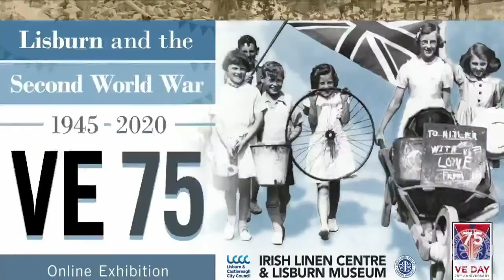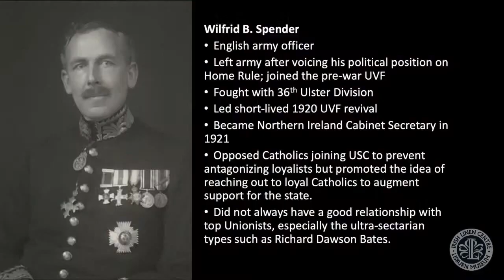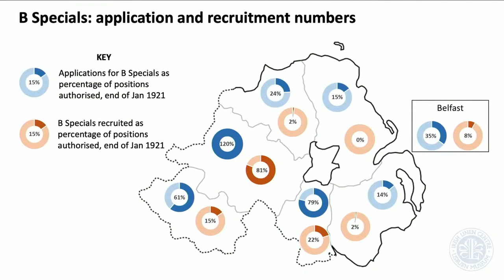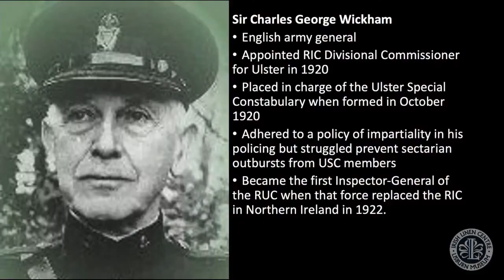Christopher Magill The East Ulster Riots and the Formation of The Special Constabulary 1920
In this talk, Christopher Magill examines Ulster in 1920, from the shipyard expulsions to the wave of summer rioting that swept through Banbridge, Dromore, Belfast and Lisburn, and the emergence of the Ulster Special Constabulary (USC). Dr Christopher Magill earned his PhD from QUB in 2014, with a doctorate exploring East Ulster and the Irish revolution, 1920-22. His first book, Political conflict in East Ulster, 1920-22 : revolution and reprisal, was published in 2020.

Note: this video has been re-uploaded in order to correct some audio issues.